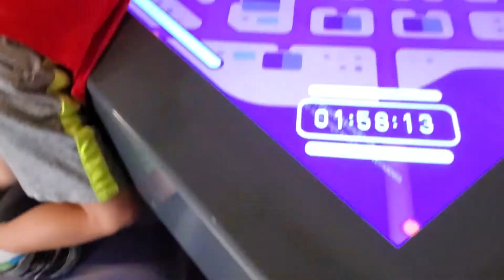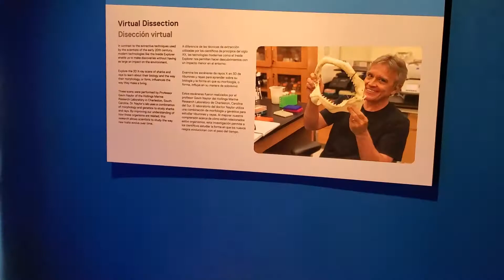David visits Aquarium at the Frost Museum ,Miami!!! Давид в аквариуме и детском музее науки, Майами!